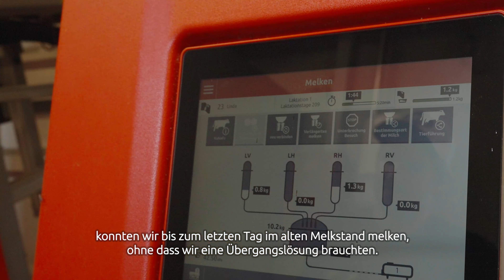LELY: Matthias Sempach auf Stalltour durch die Schweiz (Episode 1) 🇨🇭🐮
Sevelen, (aufgenommen Sommer 2023) - Matthias Sempach plant mit seiner Familie ein Neubauprojekt auf dem Betrieb in Entlebuch LU. Dabei setzt die Familie Sempach auf die Erfahrung und Spezialisierung von LELY und automatisiert Alltagsarbeiten wie das Melken, Füttern und Misten.
Seit 2023 ist Matthias Sempach LELY-Markenbotschafter. Diese Zusammenarbeit hat besonders viel Kraft, da Matthias Sempach und LELY dieselben Werte teilen. Das Tierwohl und die Lebensqualität der Bauernfamilien sind im Fokus des täglichen Tuns von LELY und für Matthias Sempach genauso zentral. Seine Tiere sowie seine Familie liegen ihm sehr am Herzen. Weiter setzt er auf Qualität und dadurch auf langfristig tiefe Kosten, was ihm die Lösungen von LELY gleichermassen bieten können.
Zusammen mit LELY nimmt dich Matthias Sempach mit auf seine Stalltour durch die Schweiz. Im Rahmen dieser besucht er innovative Betriebe von jungen Familien um sich für sein Bauvorhaben inspirieren zu lassen. Profitiere auch du von den Erfahrungen der Betriebsleitenden, welche sich zum Ziel gesetzt haben, die Lebensqualität ihrer Tiere und ihrer Familie zu erhöhen.
Heute zu Besuch bei Familie Spitz in Sevelen.